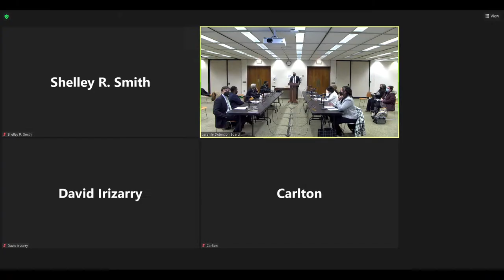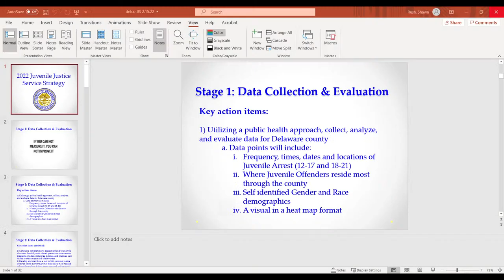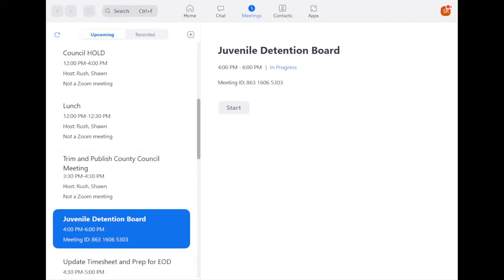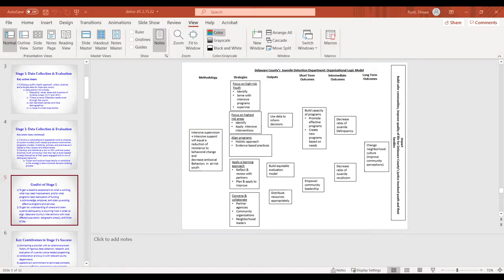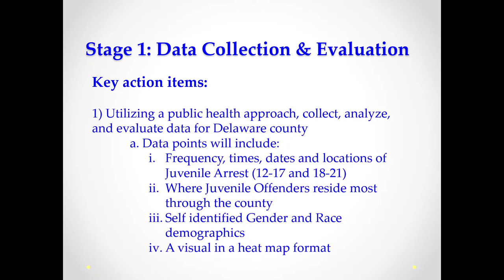Board of Managers of Juvenile Detention Public Meeting 2.15.22 4:30pm